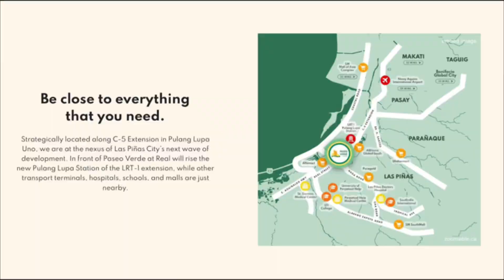RENT TO OWN Condo Units - Near NAIA 83K Dp to Move In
RENT TO OWN - Only 2.5% lang Downpayment to Move In.
Ready for Occupancy! Pagibig Financing Accredited!

Fully fitted/Complete Deliverable Spacious Units
Studio - 24.30 sqm.
Studio Deluxe - 27.74sqm.
1 BR - 36.45 sqm.
2 BR -49.33sqm.
3 BR - 63.56 sqm.

•Complete Amenities
•Pet-Friendly
•Eco-friendly lifestyle and environment.

▪️Conveniently close to hospitals, churches, schools, malls, and the NAIA Terminal Airport. point for all modes of public transportation, including jeepney, FX, and buses.

▪️Walking distance to upcoming LRT-1 extension which will run until Bacoor, Cavite, while top and rising CBDs such as Makati, BGC, Bay Area, Mall of Asia Complex No more than 30 minutes away. It is also highly accessible via major roads such as C-5 Extension, as well as the South Luzon Expressway.

📍Paseo Verde at Real Condominium Real
St., C-5 Extension, Pulang Lupa 1, Las Piñas City

Send me message for more details
𝐂𝐚𝐦𝐢𝐥𝐥𝐞  📞 𝟎𝟗𝟏𝟕 ⁣⁣⁣⁣𝟔𝟗𝟎 𝟒𝟑𝟎𝟕